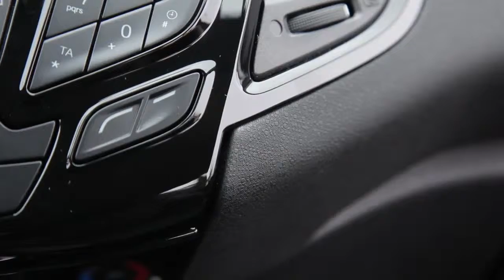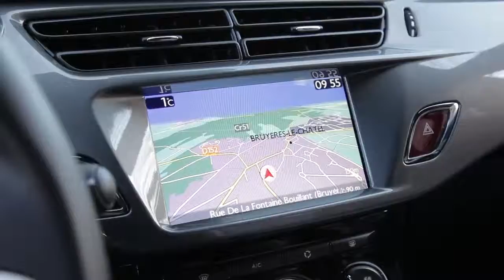Ford Fiesta 1 0 Ecoboost 140 Black Edition 2015 vs Citroën DS3 1 2 PureTech 110 So Chic 2015